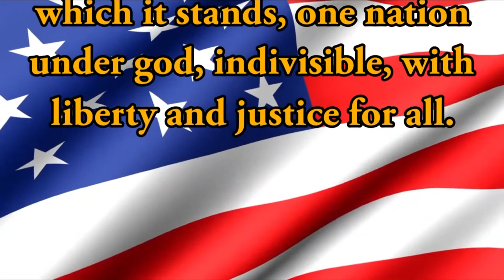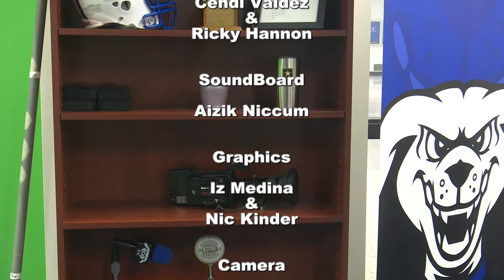HDTV Morning Announcements 11/29/2018